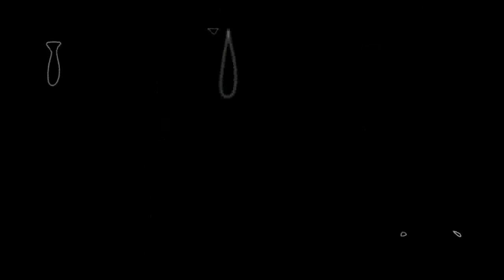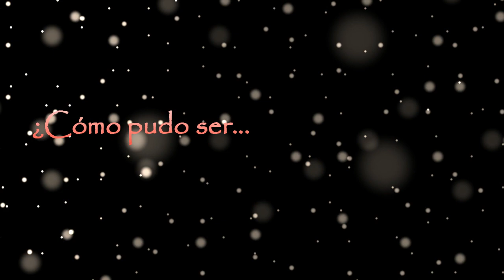El Perdón - Naura Soul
Una canción del baúl de los recuerdos, nunca la he subido y tampoco se la he enseñado a nadie, simplemente la guarde, y ahora quiero compartir con vosotros este tesoro que me encontré. No quise volver a editarla para que no perdiera esa esencia del primer momento. espero que la disfruteis tanto como yo.